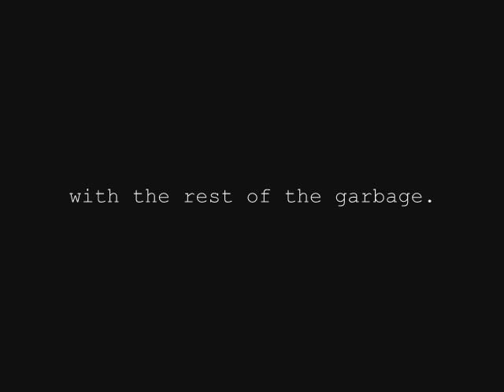Horror trailer for art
Horror trailer i made for A2 art

using a song from silent hill, the air raid siren from silent hill, and Chinese Man - I've Got That Tune